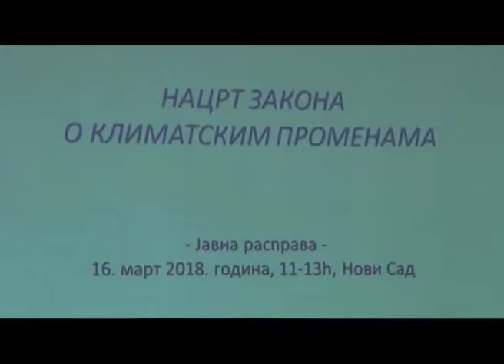Zakon o klimatskim promenana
Ministar zaštite životne sredine Goran Trivan izjavio je da će Zakon o klimatskim promenama stvoriti uslove za čistije industrije,  ekološku privredu koja troši manje energije, zraviju životnu sredinu, bolje zdravlje i duži životni vek naših građana.